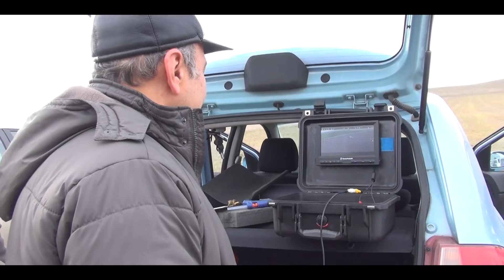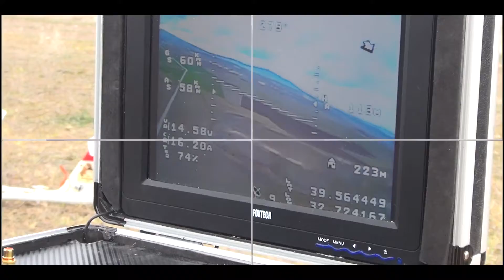Ankara FPV - II